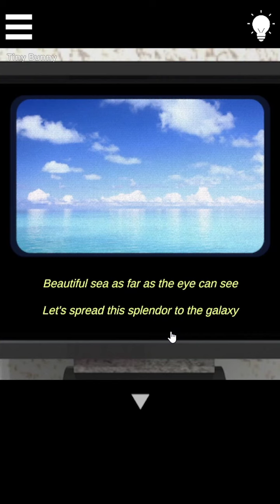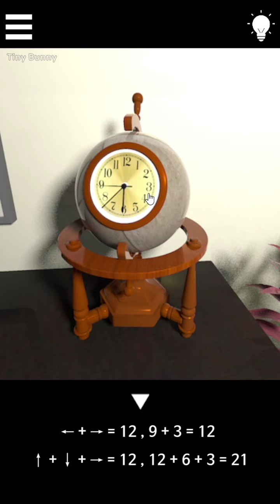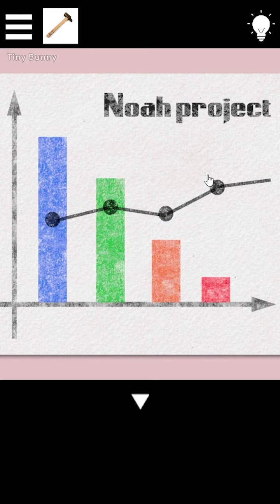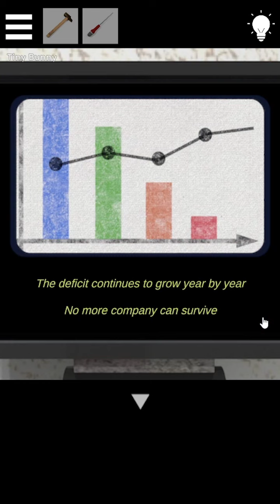Escape Game Sea Planet Episode 3 Walkthrough (Toshihiko Ono)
Escape Game Sea Planet Walkthrough